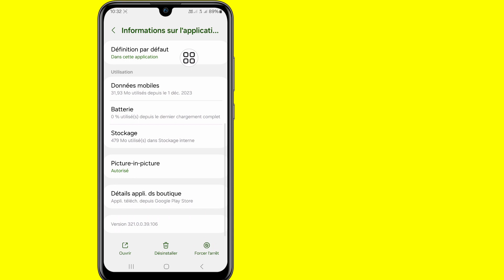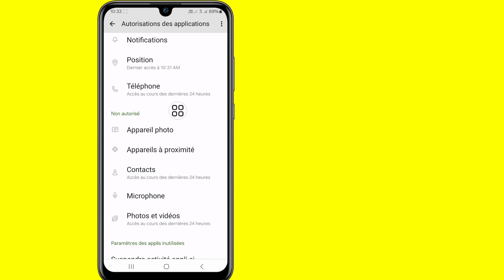O FEED DO INSTAGRAM NÃO CARREGA/NÃO ATUALIZA/NÃO APARECE | Instagram não abre no Android – Resolvido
Este vídeo vou mostrar para vocês O FEED DO INSTAGRAM NÃO CARREGA/NÃO ATUALIZA/NÃO APARECE | Mostrará o processo mais fácil para o Instagram não abrir no Android - Resolvido

Então continue assistindo o vídeo completo sem pular para aprender 2 O FEED DO INSTAGRAM NÃO CARREGA/NÃO ATUALIZA/NÃO APARECE

não foi possível#atualizar#Feed